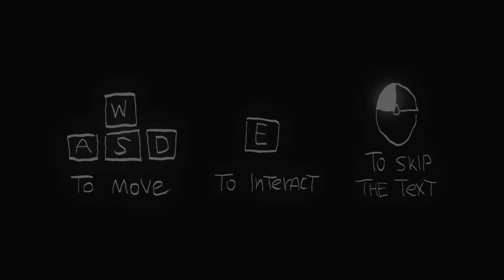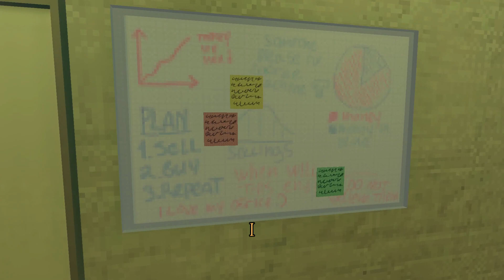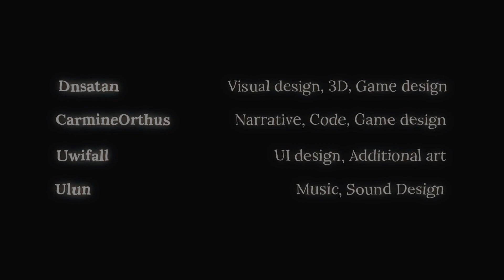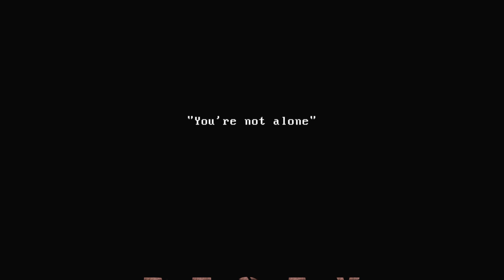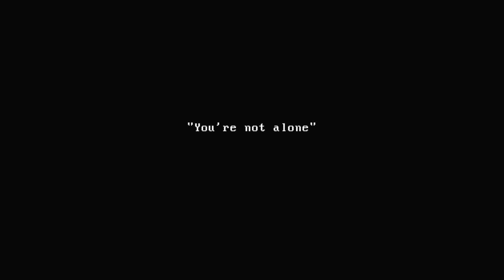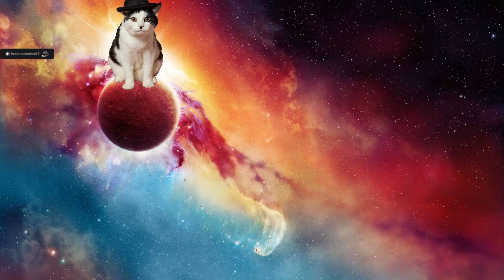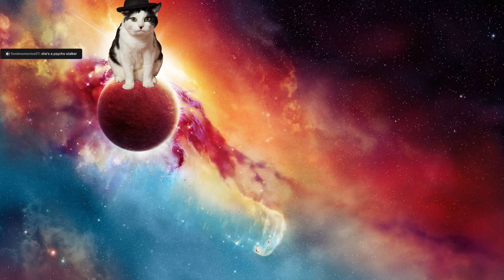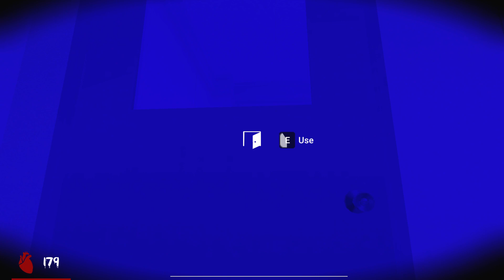Grandma Plays 4 horror games | Livestream from 7/31/2023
A playthrough of I am Dave, Fogbound Terror, Decay and Saiko No Sutoka
Come hang with us at Twitch.tv/GrandmaKeys